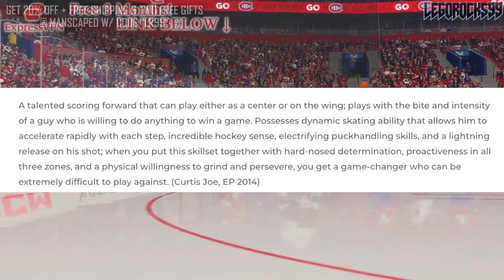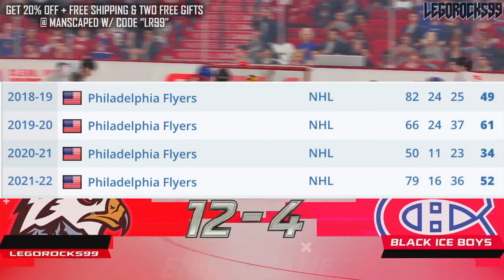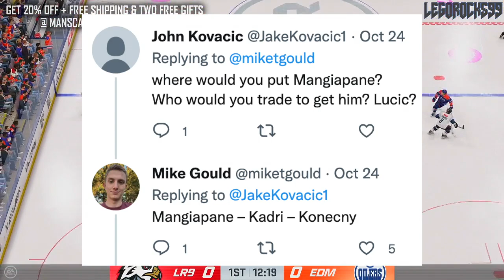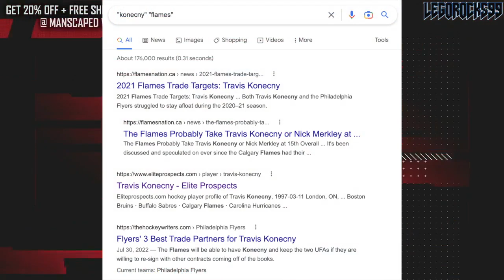Travis Konecny TRADE TO CALGARY FLAMES? Philadelphia Flyers NHL News & Trade Rumours Today 2022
Let's go over Philadelphia Flyers forward Travis Konecny, and whether or not he could get traded to the Calgary Flames.

The 2022 NHL Draft 1st Round went as follows:

1st) Montreal Canadiens, Juraj Slafkovsky
2nd) New Jersey Devils, Simon Nemec
3rd) Arizona Coyotes, Logan Cooley
4th) Seattle Kraken, Shane Wright
5th) Philadelphia Flyers, Cutter Gauthier
6th) Columbus Blue Jackets (from Chicago Blackhawks), David Jiricek
7th) Chicago Blackhawks (from Ottawa Senators), Kevin Korchinski
8th) Detroit Red Wings, Marco Kasper
9th) Buffalo Sabres, Matthew Savoie
10th) Anaheim Ducks, Pavel Mintyukov
11th) Arizona Coyotes (from San Jose Sharks), Conor Geekie
12th) Columbus Blue Jackets, Denton Mateychuk
13th) Chicago Blackhawks (from New York Islanders), Frank Nazar
14th) Winnipeg Jets, Rutger McGroarty
15th) Vancouver Canucks, Jonathan Lekkerimaki
16th) Buffalo Sabres (Vegas Golden Knights), Noah Ostlund
17th) Nashville Predators, Joakim Kemell
18th) Dallas Stars, Lian Bichsel
19th) Minnesota Wild (from LA Kings), Liam Ohgren
20th) Washington Capitals, Ivan Miroshnichenko
21st) Pittsburgh Penguins, Owen Pickering
22nd) Anaheim Ducks (from Boston Bruins), Nathan Gaucher
23rd) St. Louis Blues, Jimmy Snuggerud
24th) Minnesota Wild, Danila Yurov
25th) Chicago Blackhawks (from Toronto Maple Leafs), Sam Rinzel
26th) Montreal Canadiens (from Calgary Flames), Filip Mesar
27th) San Jose Sharks (from Carolina Hurricanes via Arizona Coyotes and Montreal Canadiens), Filip Bystedt
28th) Buffalo Sabres (from Florida Panthers), Jiri Kulich
29th) Arizona Coyotes (from Edmonton Oilers), Maveric Lamoureux
30th) Winnipeg Jets (from New York Rangers), Brad Lambert
31st) Tampa Bay Lightning, Isaac Howard
32nd) Edmonton Oilers (from Colorado Avalanche via Arizona Coyotes), Reid Schaefer

Travis Konecny was one of the top NHL prospects at the 2015 NHL Entry Draft.

1st - Edmonton Oilers, Connor McDavid
2nd - Buffalo Sabres, Jack Eichel
3rd - Arizona Coyotes, Dylan Strome
4th - Toronto Maple Leafs, Mitch Marner
5th - Carolina Hurricanes, Noah Hanifin
6th - New Jersey Devils, Pavel Zacha
7th - Philadelphia Flyers, Ivan Provorov
8th - Columbus Blue Jackets, Zach Werenski
9th - San Jose Sharks, Timo Meier
10th - Colorado Avalanche, Mikko Rantanen
11th - Florida Panthers, Lawson Crouse
12th - Dallas Stars, Denis Gurianov
13th - Boston Bruins (from Los Angeles Kings), Jakub Zboril
14th - Boston Bruins, Jake DeBrusk
15th - Boston Bruins (from Calgary Flames), Zachary Senyshyn
16th - New York Islanders (from Pittsburgh Penguins via Edmonton Oilers), Mathew Barzal
17th - Winnipeg Jets, Kyle Connor
18th - Ottawa Senators, Thomas Chabot
19th - Detroit Red Wings, Evgeny Svechnikov
20th - Minnesota Wild, Joel Eriksson Ek
21st - Ottawa Senators (from New York Islanders via Buffalo Sabres), Colin White
22nd - Washington Capitals, Ilya Samsonov
23rd - Vancouver Canucks, Brock Boeser
24th - Philadelphia Flyers (from Nashville Predators via Toronto Maple Leafs), Travis Konecny
25th - Winnipeg Jets (from St. Louis Blues via Buffalo Sabres), Jack Roslovic
26th - Montreal Canadiens, Noah Juulsen
27th - Anaheim Ducks, Jacob Larsson
28th - New York Islanders (from New York Rangers via Tampa Bay Lightning), Anthony Beauvillier
29th - Columbus Blue Jackets (from Tampa Bay Lightning via Philadelphia Flyers and Toronto Maple Leafs), Gabriel Carlsson
30th - Arizona Coyotes (from Chicago Blackhawks), Nick Merkley